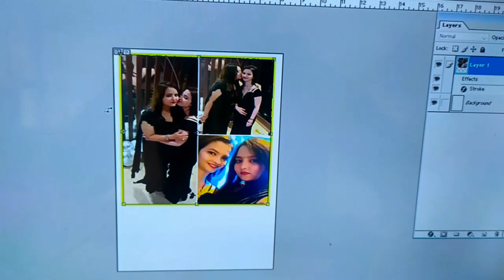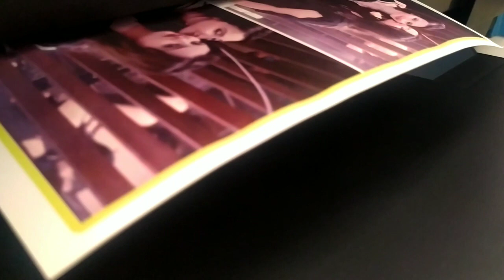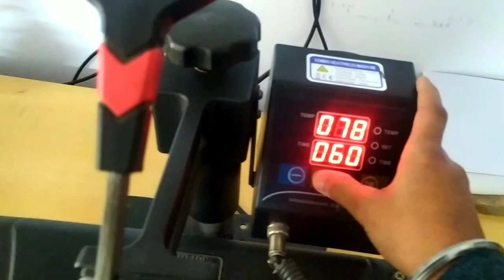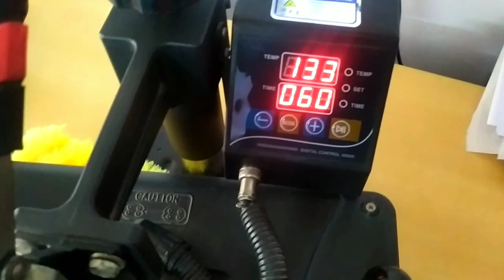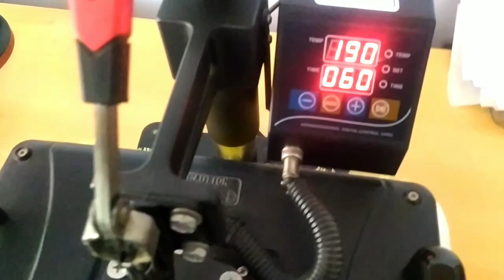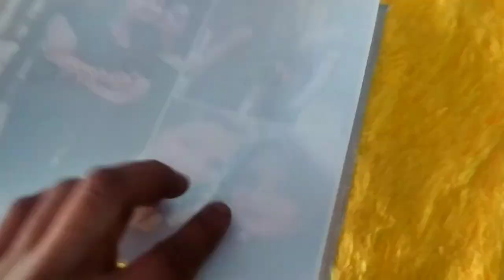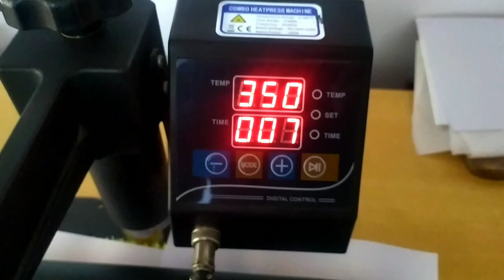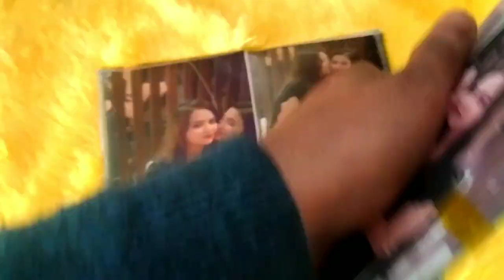Sublimation Printing On Pillow/Cushion. Step By Step // Hindi // AR Sons Gift & Printing Hub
Hello Friends

If Your Love This Video
So Guys

sublimation pillow price
sublimation cushion
pillow printing near me
sublimation cushion cover temperature
sublimation cushion wholesale
sublimation pillow case
pillow printing price
sublimation printing shirts